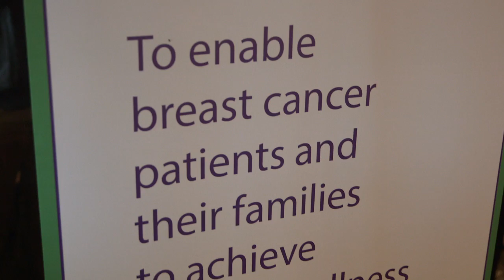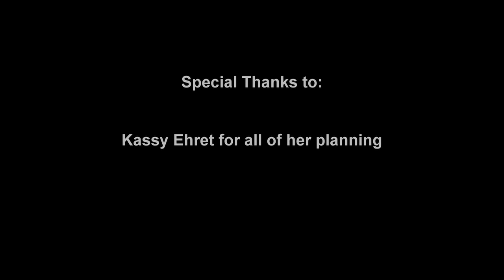The Kee Is Kaye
On Sunday May 25th, 2014, 6 of us shaved our heads with my sister Kelly (Kee) in support of her and her fight against breast cancer, to help fundraise for the Breast Cancer Supportive Care Foundation in Calgary and to help in spreading the awareness to "check yo self"